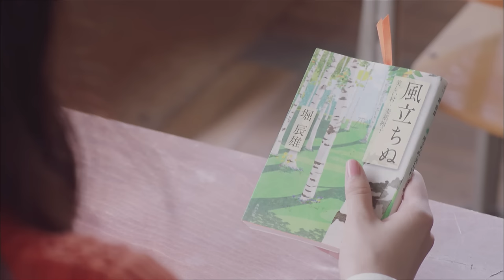ケツメイシ「僕らのために... 」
「僕らのために... 」MUSIC VIDEO
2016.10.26発売 10th AL「KETSUNOPOLIS 10」収録

▶KTM リクエストライブ 【ケツメ兄さん達と一緒に歌おう2023】